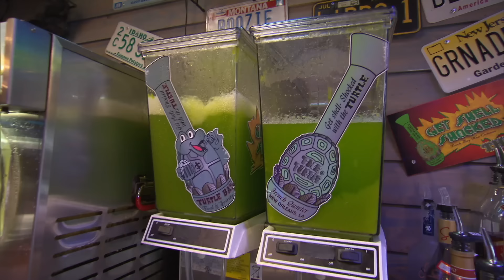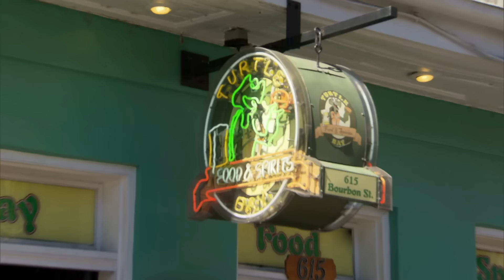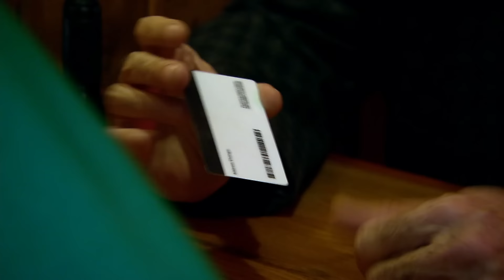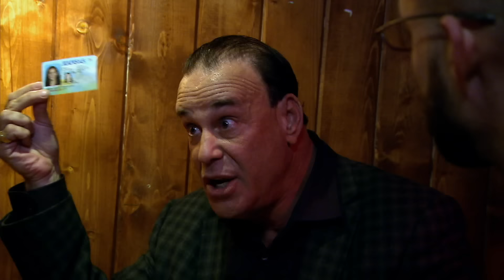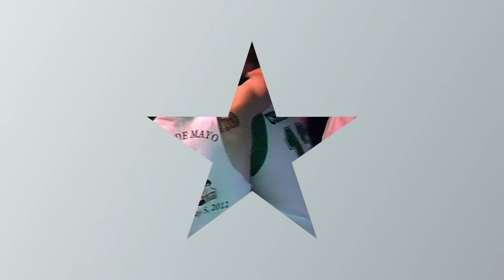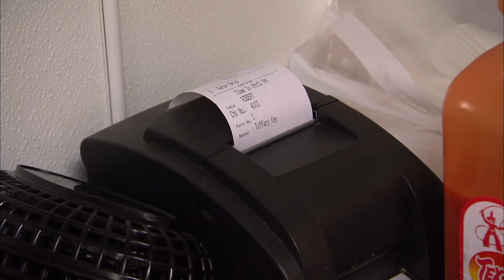Jon vs. Bar Owners (Season 3) | Bar Rescue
Jon Taffer doesn’t always get into it with reluctant bar owners and employees, but when he does, he DOES. Here are Season 3’s biggest blowups, including drunk owners, a few who refuse to believe there are roaches in their drinks, and much, much more.